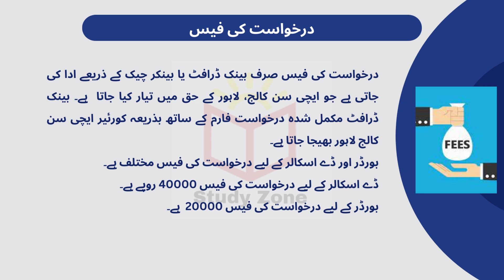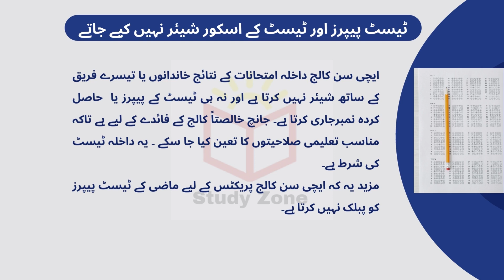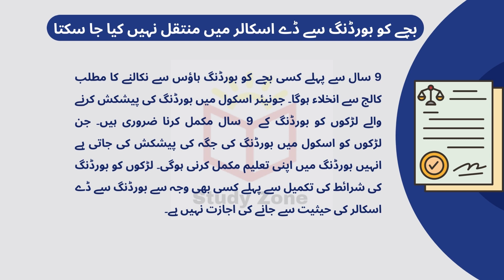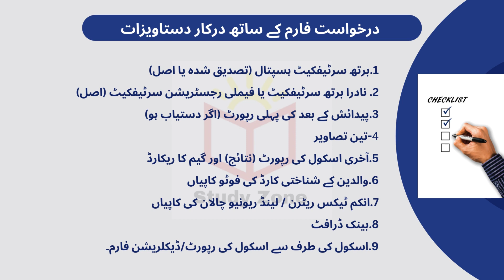Aitchison College Admission form and Test Fee 2023 ایچی سن کالج داخلہ فارم اور ٹیسٹ فیس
Admission form can be downloaded from Aitchison College's website by clicking on the following links. This form registers a boy as a candidate for admission to Aitchison. Application does not guarantee admission. This form is not transferable.

For O-Level Stream

For Matric Stream

Application fee
Application fee is payable only through Bank Draft or Banker's Check drawn in favor of Aitchison College, Lahore. The bank draft is sent along with the completed application form by courier to Aitchison College Lahore.
Application fees are different for boarders and day scholars.
The application fee for Day Scholar is Rs.40000/-.
Application fee for boarder is 20000/-

StudyZone has an enviable track record of coaching students of different schools such as AitchisonCollege LearningAlliance LGS Beaconhouse LACAS SICAS CitySchool Kidskampus LMA Lahorepreschool Scarsdale CitySchool LACAS loretto etc.
Get Registered and join the Admission Test preparation of K1 K2 K3 K4 K5 E1 E2 M1 M2 C1 AitchisonCollege in the Fast Lane.

aitchison college

aitchison college ranking
aitchison college admission 2016
michael thomson
aitchison college uniform
past papers
application form
test sample k2
parents portal
prep school
board of governors
horse riding